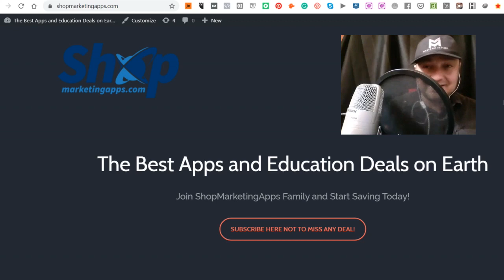Wp SEO Secret Sauce Sales Video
Browse our reviews, special offers and bonuses for marketers, entrepreneurs, freelancers, home business owners and professionals worldwide!

Join ShopMarketingApps Family and Start Saving Today! Sign-up to the email list to get your free $997 worth of software and training and you will not miss any future deal –

ShopMarketingApps 2.0

More resources to help you with your online business

- get free 14 days to the best funnel builder software and education available today

- (free book) Dot Com Secrets the book in physical format by Russell Brunson "A simple process that ANY company can use to geometrically improve

their traffic, conversion and sales online."  - Tony Robbins

- (free book) Expert Secrets the book in physical format by Russell Brunson - Find Your Message, Build A Tribe, And Change The World...

- (free masterclass) About how you can become a profitable freelancer on the global market

- (free masterclass) How To Get ALL Of Your Sales Letters, Scripts And Webinar Slides, Emails And Ads Written

(In As Little As 10 Minutes) WITHOUT Hiring An Expensive Copywriter!"

- (free) Get The First 257 Episodes Of Marketing In Your Car For FREE On A Pre-Loaded MP3 Player...

- (free book) “How to Use Sales Funnels To Grow Your Network Marketing Team...

- The One Funnel Away Challenge

ShopMarketingApps.com is dedicated to curate the best deals from the market and you need to be aware that  know that we will receive a commission payment if you click on any of our links

and in the video description and make a purchase which will help us to continue serving you!

wordpress
seo
search engine optimisation
wordpress seo